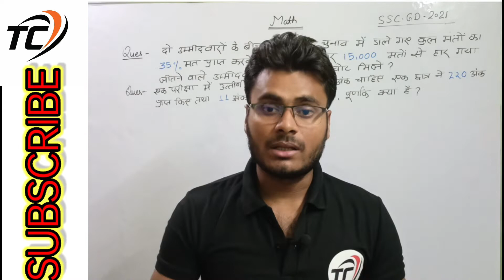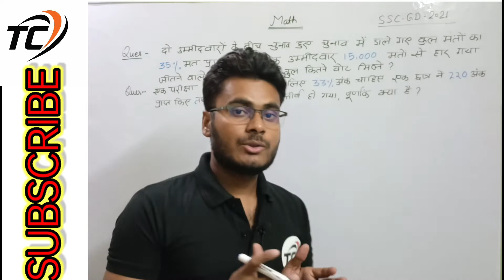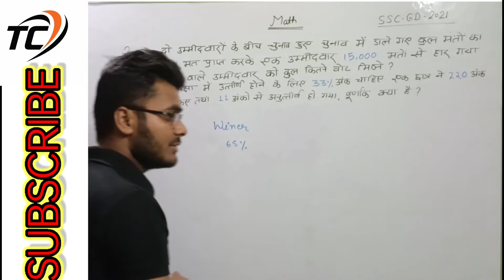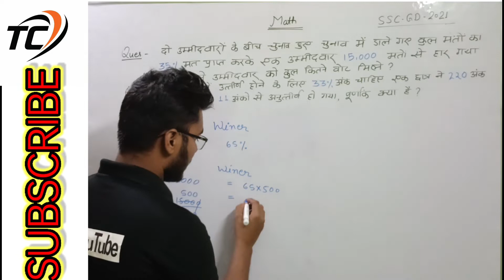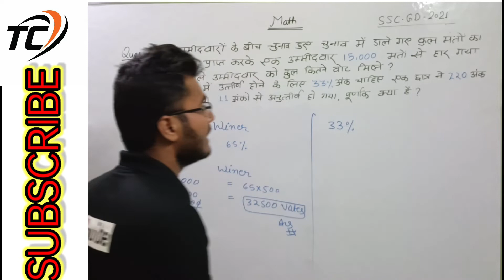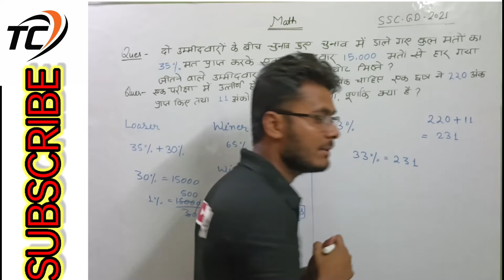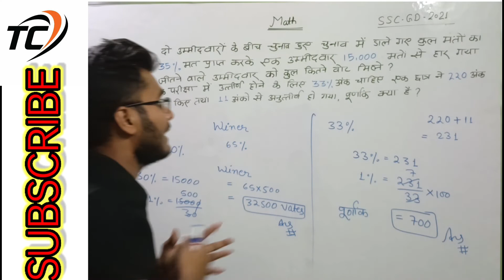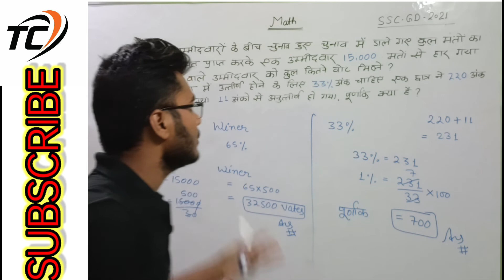Percentage Tricks |SSC GD 2021 Question | tricks Concept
join my telegram channel for pdf and notes- tirwa classes

modern history - Indian freedom struggle master video

GK Question And Answer | GK in Hindi | GK Quiz | GK Question | Tirwa Classes | Part- 1 | RRB SSC GD
GK Question And Answer | GK in Hindi | GK Quiz | GK Question | Tirwa Classes | Part- 2 | RRB SSC GD